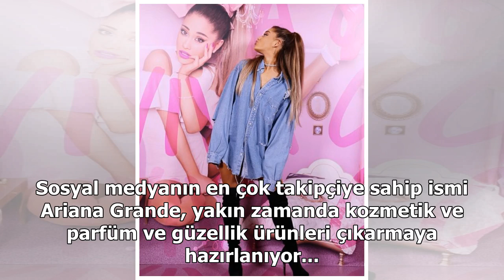Ariana Grande kozmetik ve parfüm ürünleri çıkarıyor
Sosyal medyanın en çok takipçiye sahip ismi Ariana Grande, yakın zamanda kozmetik ve parfüm ve güzellik ürünleri çıkarmaya hazırlanıyor... ABD’li şarkıcı Ariana Grande, patentini aldığı ‘Thank U Next’ şarkısının ismini marka haline getiriyor. Bu isimden bir parfüm çıkarmaya hazırlanan 25 yaşındaki ş...